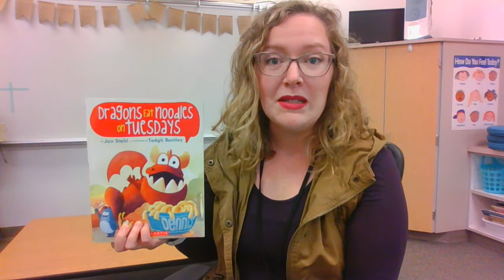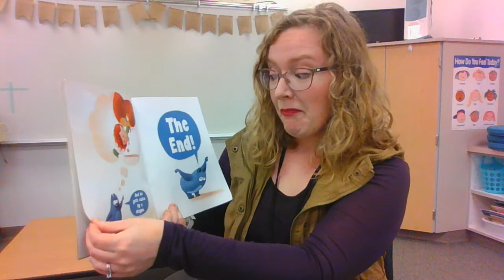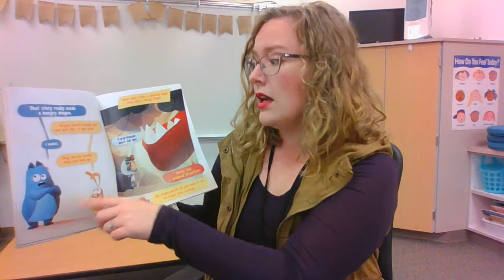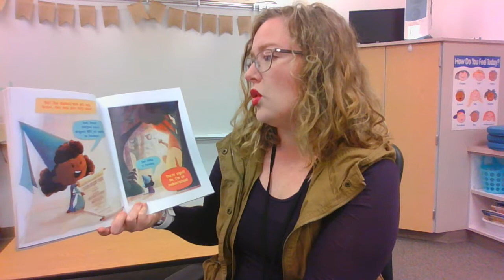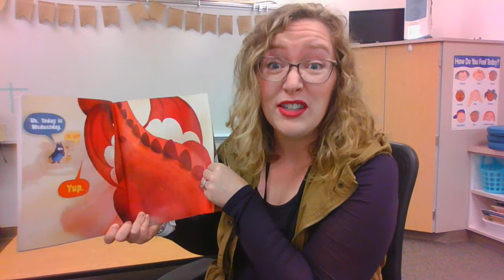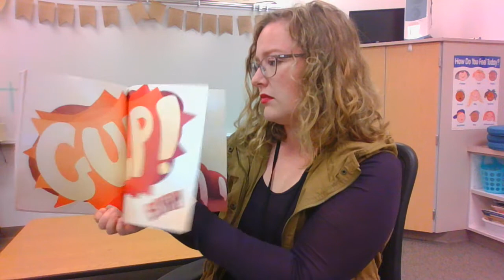Dragons Eat Noodles On Tuesdays